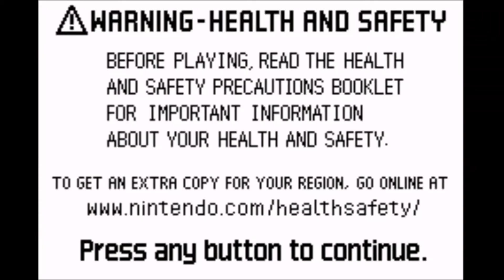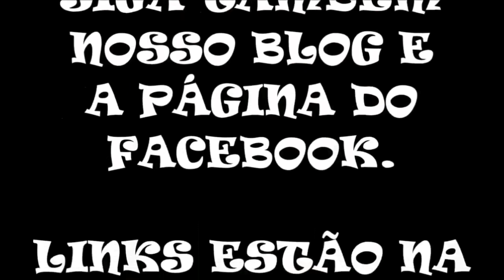Spider-Man 3 - Parte 1 (GBA)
Spider-Man 3: The Game
Editora: Activision
Plataformas: PlayStation 2, PlayStation 3, PSP, Nintendo DS, PC, Wii, Xbox 360 e Game Boy Advance
Lançamento: 4 de maio de 2007 (primeiras edições)
Gênero: Ação e Aventura
Modos de jogo: Offline

Spider-Man 3 é um jogo de ação em terceira pessoa, as versões de PS2, GBA, Wii, PSP e Nitendo DS foram desenvolvidas pela Vicarious visions e distribuido pela Activision, lançado em 4 de Maio de 2007 para diversas plataformas. É baseado no terceiro filme do Homem-Aranha, dirigido por Sam Raimi. Sim aquele mesmo da Dancinha e do Homem Aranha Emo.

Se quiser falar comigo,  marcar jogos contra ou ver as notícias em primeira mão entre no nosso Grupo de Zap: